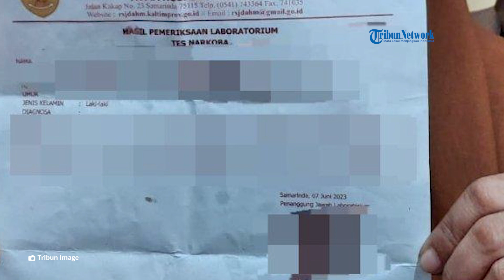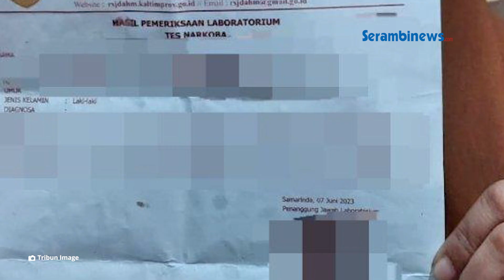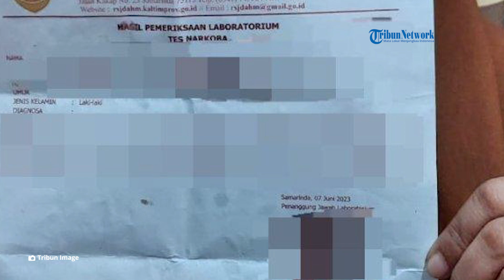Anak Balita di Samarinda Dicekoki Sabu oleh Tetangganya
SERAMBINEWS.COM - Seorang anak balita di Samarinda Utara, Kalimantan Timur, berinisial N diduga meminum air yang bercampur narkoba jenis sabu-sabu di rumah tetangganya pada Selasa (6/6/2023).

Kasus ini terungkap setelah ibu korban curiga anaknya tak mau tidur dan makan hingga dua hari berturut-turut.

Mengutip Tribun-Medan.com, Tim Reaksi Cepat Perlindungan Perempuan dan Anak (TRC-PPA) Kalimantan Timur telah melakukan tes urine terhadap balita tersebut di RSJD Atma Husada Mahakam Samarinda, Rabu (7/6/2023) sore.

Hasil tes menyatakan balita positif mengkonsumsi narkoba jenis sabu-sabu.

Kapolresta Samarinda, Kombes Pol Ary Fadli melalui Kasat Reskrim, Kompol Rengga Puspo Saputro mengatakan orang tua korban telah melaporkan kasus ini.

Setelah melakukan sejumlah pemeriksaan, tetangga korban yang berinisial TR ditetapkan sebagai tersangka.

TR diduga telah memberikan air bercampur sabu kepada balita laki-laki yang masih berusia tiga tahun di rumahnya.

Tersangka merupakan wanita yang berusia 50 tahun dan tinggal di Samarinda Utara, Kota Samarinda, Kalimantan Timur.

Pada Senin (12/6/2023), Kompol Rengga kepada wartawan mengatakan, pelaku TR sudah diamankan pada Sabtu (10/6/2023) lalu.

Menurutnya, tersangka dapat terancam 10 tahun penjara akibat perbuatannya.

Sebelum penetapan tersangka, polisi telah memeriksa pasangan suami istri yang diduga terlibat dalam kasus ini, dan saat ini masih berstatus sebagai saksi.

Kompol Rengga menambahkan TR telah menjalani tes urine tapi hasilnya belum keluar.(*)